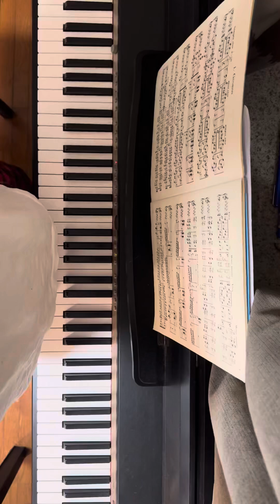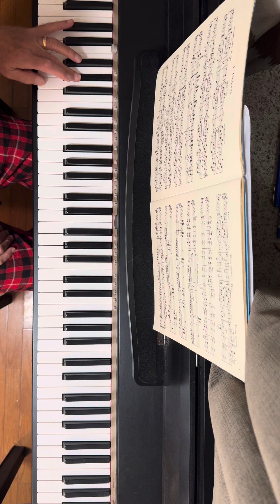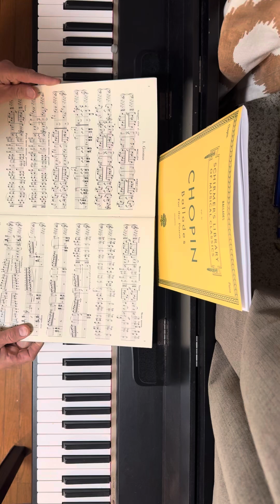Gnomus for cracking russian nuts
From Pictures at an Exhibition Mussorgsky